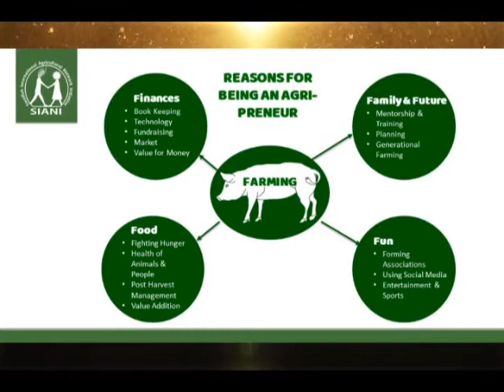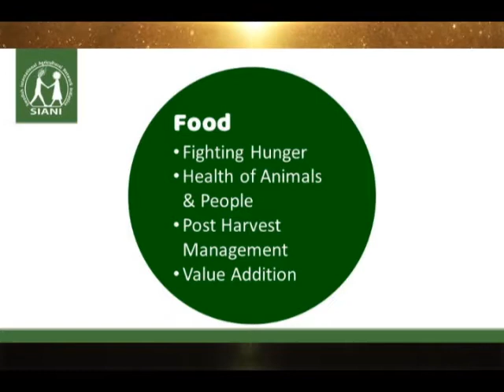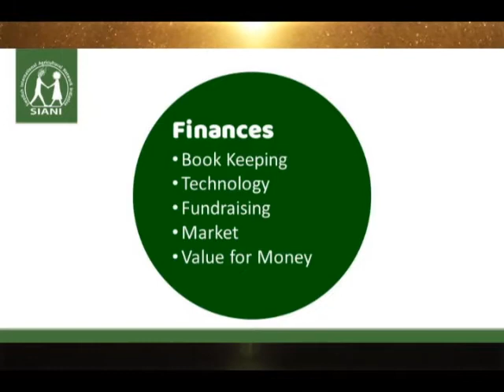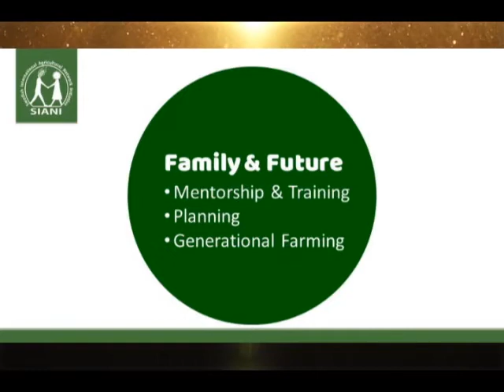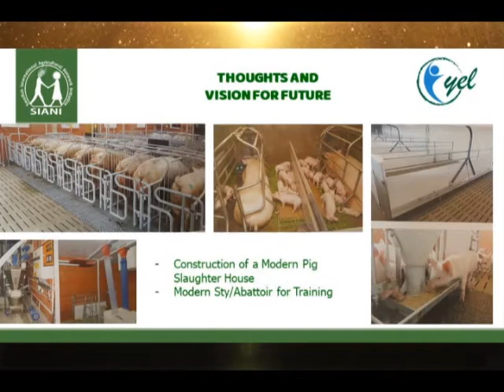Experiences and Thoughts of being a Young Agripreneur | SIANI Annual Meeting 2020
Ritah Najjemba Lutaaya, Founder of Oikos Youth Enterprises Limited (Uganda), speaks at SIANI Annual Meeting 2020.

Follow SIANI!